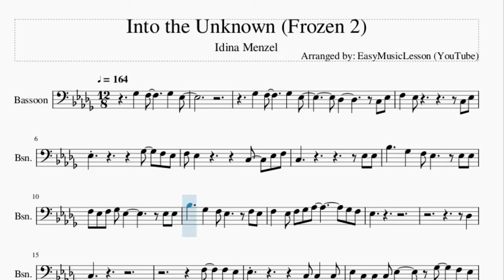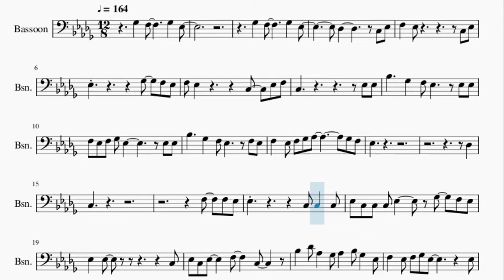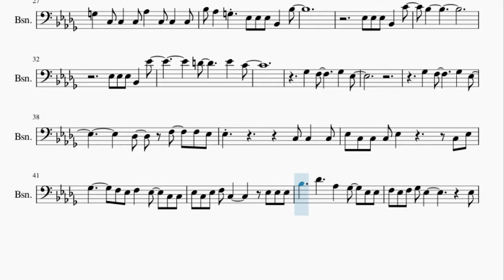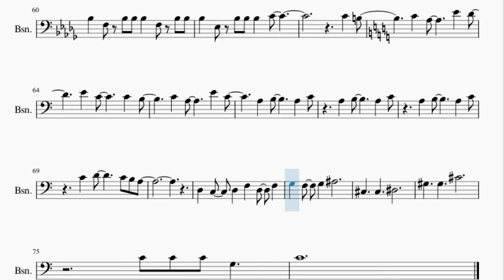Bassoon Sheet Music: How to play Into the Unknown (Frozen 2) by Idina Menzel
Here is a sheet music/tab video on the song Into the Unknown (Frozen 2) by Idina Menzel on the bassoon. A bassoon sheet music arrangement which is transposed to notes that are easily played by bassoon, for the song Into the Unknown (Frozen 2) by Idina Menzel.

EasyMusicLesson2 teaches you to play the your favorite instrument, through well-arranged sheet music so that you too can learn how to play Into the Unknown (Frozen 2) by Idina Menzel on the bassoon as fast as you can. A bassoon sheet music with backing tracks to help your play the song better.

Chords of Bassoon arrangement:
D# Min   G# Maj   D# Min   G# Maj   F# Maj   C# Maj   F# Maj
C# Maj   D# Min   G# Maj   D# Min   D# Min   D# Min   D# Min
G# Maj   G# Maj   G# Maj   G# Maj   D# Min 7   D# Min 7   C# Maj
C# Maj   G# Maj   G# Maj   A# Min 7   A# Min 7   C Min 7   C Min
G# Maj   D# Maj   D# Maj   D# Maj   G# Maj   G# Maj   G# Maj
G# Maj 7   G# Maj 7   G# Maj 7   G# Maj   G# Maj   G# Maj   D# Min
G# Maj   F# Maj   C# Maj   F# Maj   C# Maj   C Min   G# Maj
F Min   F Min   F Min   F Min   F Min   D# Maj   D# Maj   D# Maj
D# Maj   G# Maj   G# Maj   G# Maj   G# Maj   C Min   C Min
C Min   C Min   G# Maj   G# Maj   G# Maj   G# Maj   A# Maj
A# Maj   A# Maj   A# Maj   G# Maj   G# Maj   G# Maj   G# Maj
G# Maj   G# Maj   G# Maj   C Maj   C Maj   C Maj   C Maj   F Maj
F Maj   F Maj   F Maj   C Maj   C Maj   C Maj   C Maj   F Maj
F Maj   F Maj   F Maj   D Min   D Min   D Min   D Min   C# Maj

Melody notes of Bassoon:
F#3   F3       F#3   D#3
C#3         C3 D#3
F3   D#3             C3 D#3
D#3             F#3   F3 D#3
F3 D#3           C3   D#3 F3
C3                 D#3 D#3
A#3     F#3   F3 D#3     D#3 D#3
F3 D#3 F3 F#3 D#3         D#3 D#3
A#3     F#3   F3 D#3     F3 D#3
F3   D#3 F3 F#3 G#3         F#3 F3
D#3
C#3
C3
F3   F3 D#3
D#3             C3 C3   C3
D#3 C3 C3 C3 D#3     F#3   F3 D#3
D#3   D#3               C3
D#3 C3 D#3     F3     C3
A#3   C#4 G#3   F#3 G#3   A#3 F#3   D#3
F3   D#3 F3 F#3 D#3         D#3
F3 D#3 F3 F#3 G#3           A#3
C4     C3   A#2 C3   C3   C3
D#3 C3 C3 C3 F3       C3   C3
G3   C3 C3   C3 G#3   C3 C3   C3
A#3 G#3   G3   D#3 D#3 D#3 A#2   A#3
D#3 D#3 D#3 A#2   C4
A#3
D#3 D#3 D#3 A#2   D#4
D4       D#4   C4
C#3   F3   F3 D#3
D#3 C3 C3 C3 D#3         C3 D#3
F#3       F3 D#3 F3   D#3   C3 C3
D#3 C3 D#3 F3 C3       D#3 D#3 D#3
A#3     C#4     G#3   F#3   D#3 D#3
A#3     C#4     G#3     D#3 D#3
F3 D#3 F3 F#3 G#3         D#3 F3
G3   C3 C3 A#2 C3 C3     C3 C3
D#3   C3 D#3 C3 F3
A#3     G#3   G3 G#3 G3
G3 G3 G3 A#2   A#3
A#3
D4       D#4   C4
F3     G3     G#3       A#3 A#3
A#3   F3 A#3 A#3 A#3   F3 A#3 A#3
A#3   D#3 A#3 A#3 A#3   C4
C4   B3
C4   A3       E4   C4
D3   C3   D3   F3   D3   F3
G3   F3   G3   A#3
C#3     C#3     D#3
G#3     G#3     C#4
C4 C4 C4 G3
C4